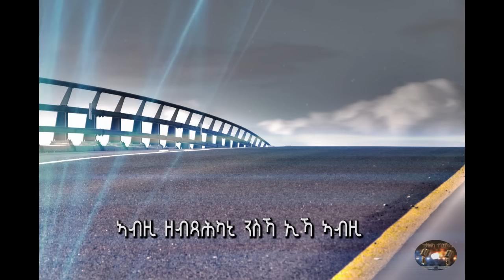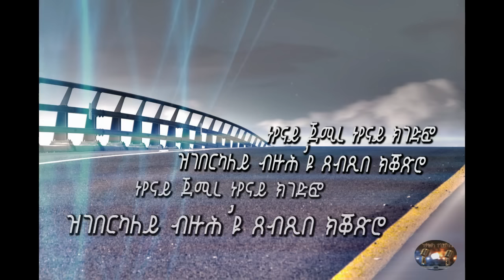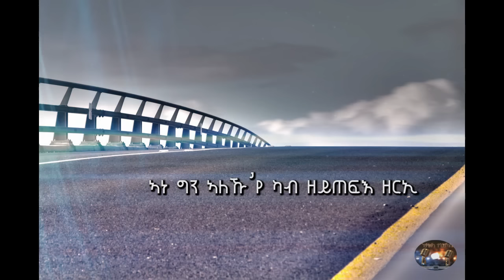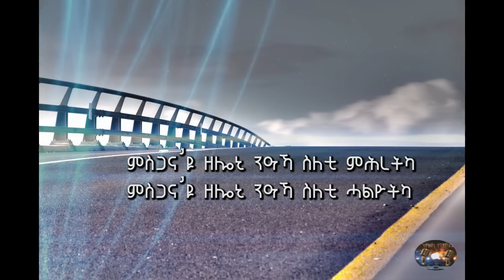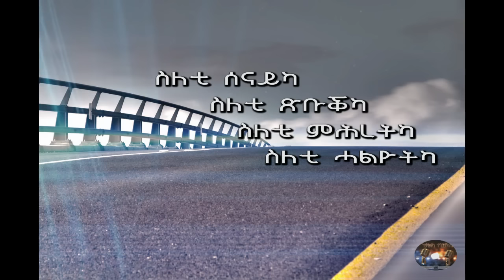ኣብዚ ዘብጻሕካኒ Yonathan Abrham/Lyrics Video] Eritrean Mezmur 201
New Tigrigna Mezmur 2018 - ፓሰተር ዮናታን ኣብርሃም ሶስና ሶሜኤል
Hosannamezmur YonathanSosuna EritranMusic New Tigrigna Mezmur
© Copyright: Hosanna Mezmur. Please do not Copy, Re-Upload and illegally distribute this Video.